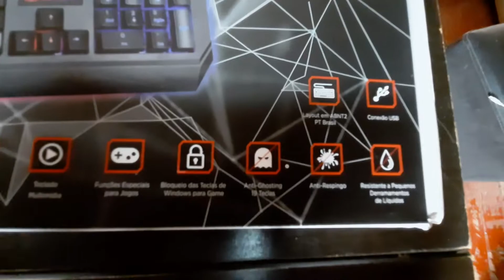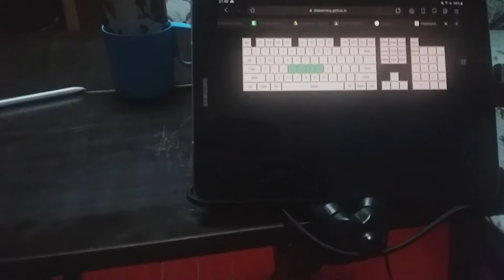UNBOXING e opinião do TECLADO GAMER RGB KG-50BK com ANTI GHOSTING por 100 R$ !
Unboxing e análise do Teclado C3 TECH  Kg-50BK
(Qualquer dúvida me chama no insta: @tavernatech )

✅  Pontos POSITIVOS
-✅ Possuí Anti-ghosting
-✅ Tecla com marcação a laser, mas dificulta a visão
-✅ Conforto Ok (+-)
-✅ Anti - Respingos
-✅ Tecla multimídias e bloquear Windows
-✅ Cabo de Nylon
❌ Pontos NEGATIVOS
- ❌Leds são apagados
- ❌Não tem como mudar a cor
- ❌Material vagabundo
- ❌Barulhento
- ❌Ajuste de altura não tem borracha
- ❌Usb não é banhada a ouro

  Memória Ram - 2x8 Diaomond
  Armazenamento - HD WD Blue 1 Tb 7200 rpm
  Mouse pad -  Goliathus razer
  Teclado e mouse - Combo logitech mk235
  Headset - Fortrek tarantula

Review detalhado
Por que ele é  GAMER ? não é por conta do Rgb, mas sim porque possuí uma tecnologia chamada ANTI-GHOSTING,mas na frente explico mais, junto com isso tem RECURSOS EXTRAS importantes como bloquear a tecla windows.
 O resto é o padrão, teclas multímidias, abrir calculadora ou email.
Sobre seus LEDS
 - Este teclado, não possui LEDs INDIVIDUAIS . Mas sim PONTOS  de  LEDs na parte inferior do teclado, os quais são refletidos na placa de iluminação e acabam criando "ZONAS" sobre isso quero falar de dois pontos, primeiro:
  ○ Algumas teclas, principalmente as que são grandes e estão nas bordas, apresentam uma ILUMINAÇÃO INCOMPLETA, sem contar que se você olhar em determinado ângulo aparenta só METADE da tecla ter luz, isso ocorre também porque as teclas são de perfil alto o que dificulta iluminação quando não existe um led individual.
  ○ Se você está se perguntando se esses leds podem MUDAR DE COR a resposta é NÃO, só existe um comando e é para você alternar entre ficar piscando ou não.
 (Teclas Num lock, Caps lock e Scroll Lock possuem pontos de luz)
 Sobre sua CONSTRUÇÃO, é feito inteiramente de PLÁSTICO  genérico  então NÃO entrega um sentimento PREMIUM. Mesmo assim é bastante PESADO embora mais leve que um mecânico.
 No verso do teclado, há dois minúsculos PÉS  EMBORRACHADOS  e também dois pequenos pés de AJUSTE DE ALTURA, que NÃO são emborrachados e isso pode acabar prejudicando sua jogatina já que se sua mesa for lisa ele não vai DESLIZAR. Além disso, há BURACOS DE DRENAGEM para que os líquidos saiam do teclado caso algo seja derramado nele. (É importante lembrar que embora isto possa proteger o teclado em alguns casos, isso não torna ele "resistente" a nada.)
Sobre as teclas
 A LEGIBILIDADE das key CAPS não é muito boa, os leds dão uma pequena força, ele utiliza marcação a laser o que impede que com o tempo PERCA a "tinta".
 O layout utilizado é o ABNT 2, e as teclas estão alocadas no estilo chamado FLUTUANTE e são de perfil ALTO, já que possuem um sistema que imita o teclado mecânico, com uma espécie de switches, mas NÃO possuem RESPOSTA TÁTIL  nem o click característico de um.
 Para nossa infelicidade é um teclado bem BARULHENTO  especialmente nas teclas como o enter é o espaço que um click e POW, no meu uso achei a digitação ok, o switch exige que você faça certa pressão  para pressionar, às vezes tenho a impressão que os click tá ENGASGADO e rasgando.
 O motivo de um ESPAÇO tão barulhento está aqui: enquanto seu concorrente redragon HARPE possuí MOLAS para deixar o click suave aqui não tem nada.
Conclusão
É um teclado mais do MESMO  seu diferencial é apenas o anti-ghosting mesmo, o resto é uma iluminação MAL FEITA, keycaps dificéis de ENXERGAR, leds sem controle de cor. Pode ser encontrando por  um preço de 90 reais em lojas como a amazon, o que para seu preço pode ser uma boa opção, mas tenho que dizer que caso sua mesa seja grande o reddragon harpe vai ser bem melhor, se tiver OUTRO  teclado membrana BOM que você CONHEÇA deixa aí nos COMENTÁRIOS  que eu posso tá trazendo aqui no canal para fazer vídeos.
Já quero deixar meus agradecimentos aos canais que peguei as trilhas sonoras, imagens, e afins..

Todo esse cenário jogos 8-bit.

tags/ignore
taverna tech
tecnologia
computadores
Unboxing  do teclado Kg50bk C3 tech, Unboxing  do teclado gamer c3 tech, teclado com antighosting por menos  de 100 reais, Teclado gamer rgb custo benefício, teclado gamer custo beneficio com anti-ghosting, teste de anti-ghosting,  teclado por 100 reais, unboxing de teclado,  teclado gamer vale a pena ?